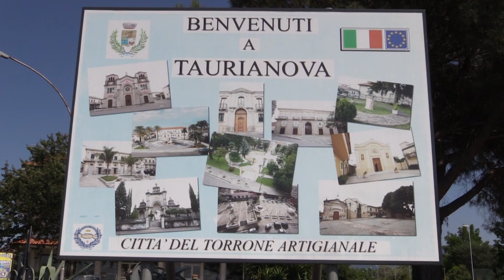CORONAVIRUS: COMUNI DA ISOLARE | IL VIDEO